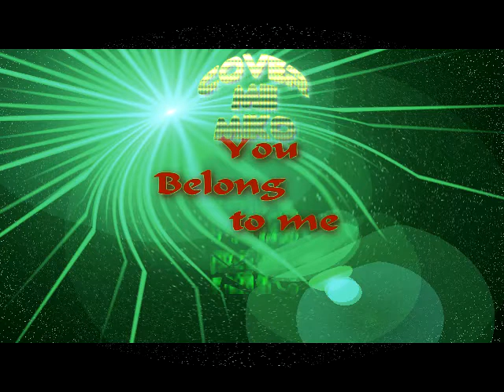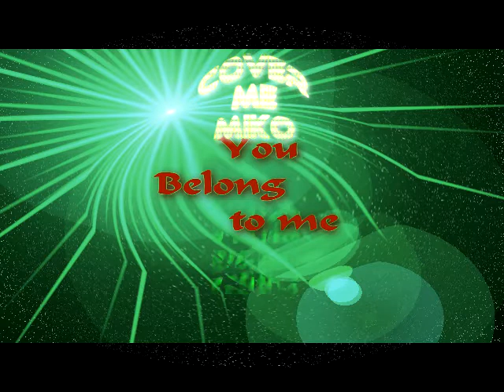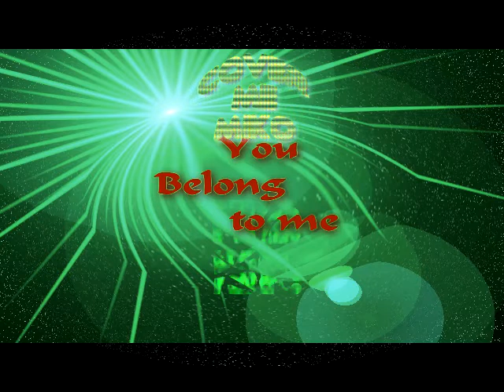You belong to me (cover)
In honor of Ma